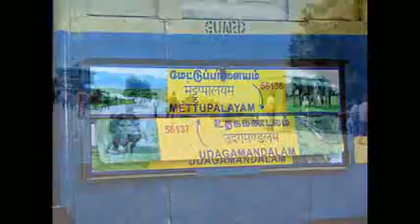Weather 24 Live